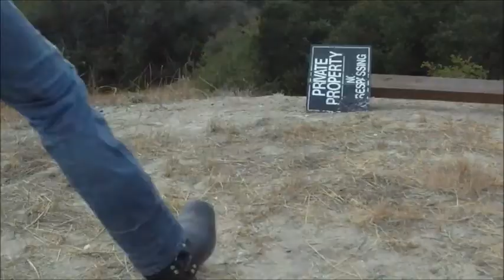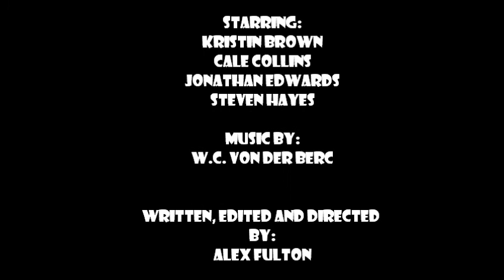Happy Birthday - Directed by Alex Fulton